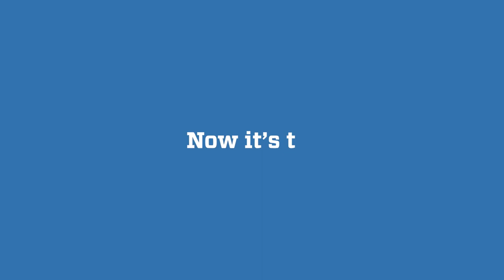A New Pasta Shape with Dan Pashman, A99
Dan Pashman, A99, the host of the podcast The Sporkful, has created a new shape of pasta after a three-year effort he dubbed Mission Impastable. Called cascatelli (Italian for waterfalls), it is designed specifically to hold sauce, be easy to fork, and offer interesting texture when you bite into it.